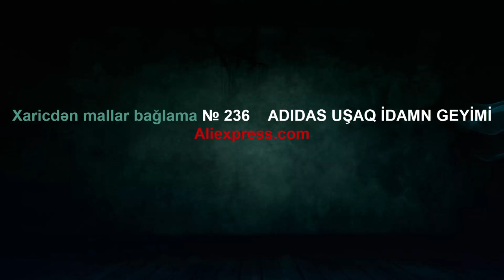Xaricdən mallar bağlama № 236 ADIDAS UŞAQ İDMAN GEYİMİ Aliexpress com